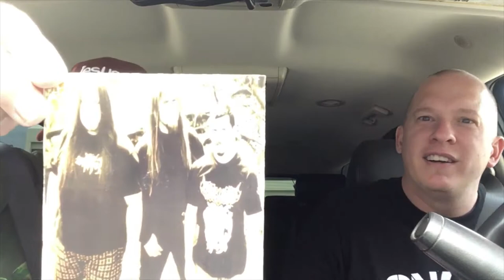Discussions with Dad & Death Metal pt 2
Just as Death Metal is hard and heavy, my dad and I discuss some hard hitting and heavy topics (while we listen to death metal)!

This episode we start off with Crimson Thorn!
We discuss being ignorant of God's Word and Snakes (in the grass, in the church)!